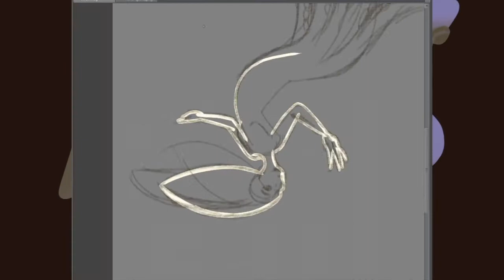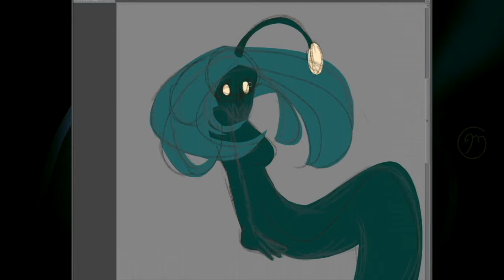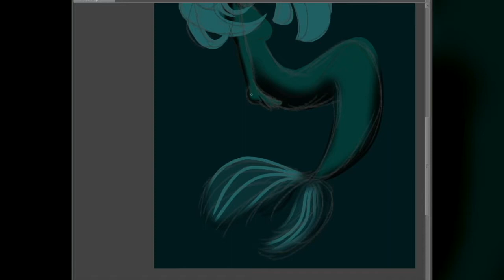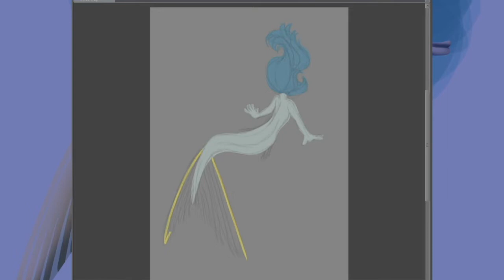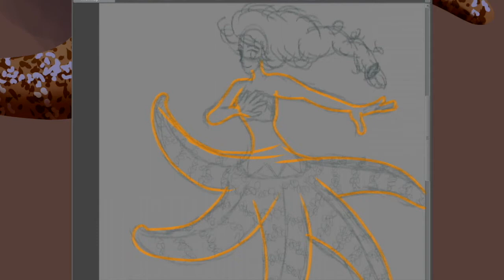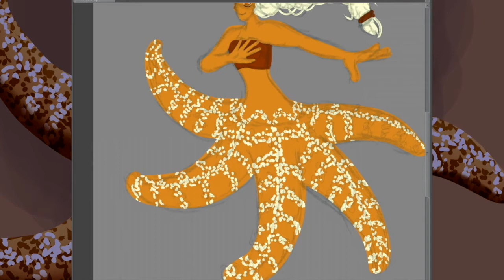[SPEEDPAINT] MerMay 2018 - Days 13 to 16 🦑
Caught up to the halfway point on MerMay! Check the description for timestamps!

Day 13: 0:08
Day 14: 1:35
Day 15: 2:48
Day 16: 4:26

The mermaids I've drawn so far are available on my I'm almost caught up to the day on MerMay! I'm really glad that I decided to keep basing the mermaids off of real-life fish and other sea creatures, since that's continuing to give me a lot of inspiration! I think I might cut the deadline a little close, but I think I'll finish the MerMay challenge after all! If you're participating in MerMay, let me know how the challenge is going for you in the comments below!